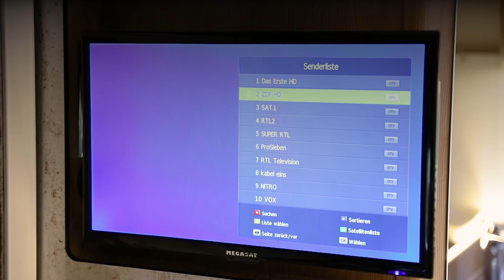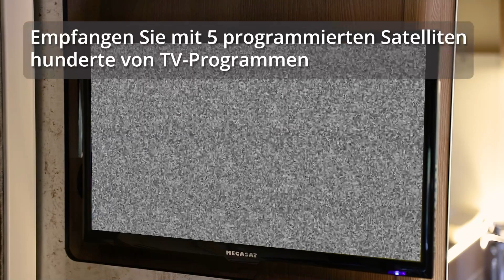Megasat Campingman Portable Eco Multi-Sat (Produktvideo)